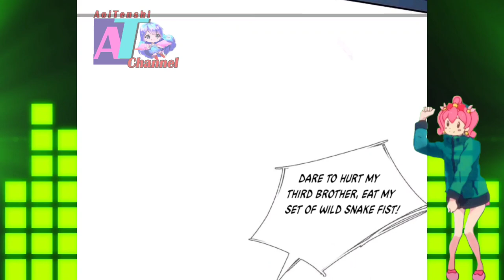Humiliated While Guarding Ling's House || Immortal Reverence Dad Ch 272 English || AT CHANNEL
COPYRIGHT / LICENSING